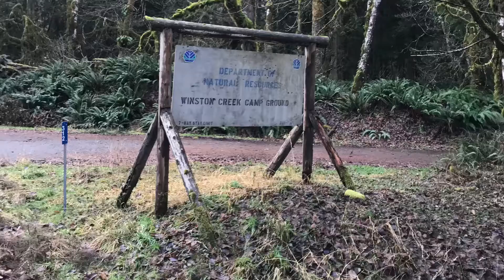Kids review Winston Creek Campground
Our boys giving their review of the campground for other kids!